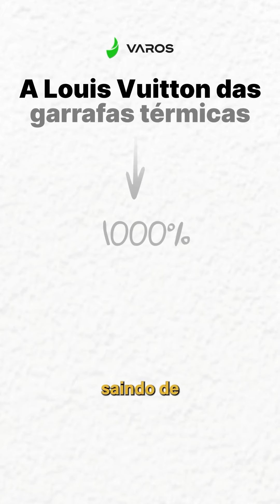Conheça a História da Stanley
Conheça a história da Stanley, empresa centenária que ficou famosa por seus copos de metal.